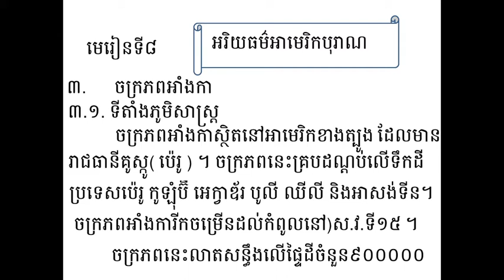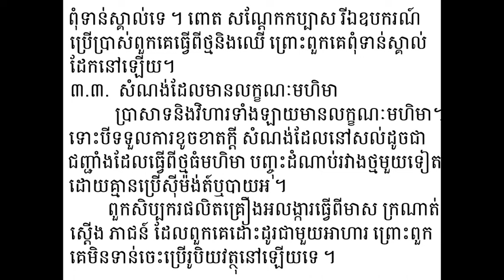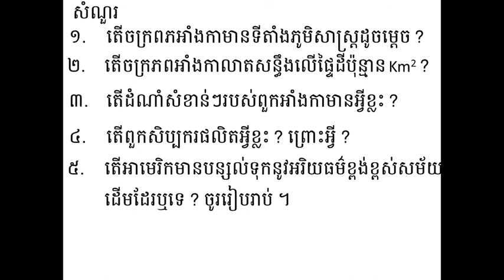WNS - History G7 lesson 8 ​ប្រត្តិវិទ្យាថ្នាក់ទី៧ មេរៀនទី​៨ អរិយធម៌អាមេរិកបុរាណ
៣. ចក្រភពអាំងកា